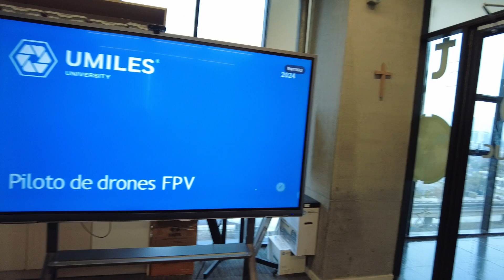Curso FPV Duoc UC sede San Joaquín - Umiles University Chile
🚁🎓 Profesores y alumnos de Duoc UC, Sede San Joaquín, se sumergieron en el emocionante mundo de los Drones FPV con Umiles University. Bajo la dirección del instructor Ignacio Torres, armaron y configuraron sus propios drones, combinando teoría y práctica de manera innovadora. ¡Descubre cómo volamos juntos hacia nuevos desafíos! 🛠️✈️
🎥 No te pierdas nuestro video resumen, que captura la dedicación y el trabajo en equipo que hicieron de este curso una experiencia inolvidable. 🔧🌟